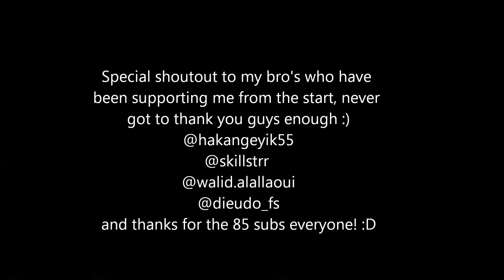March Progress - alper_fs.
Thanks to all of you for the support and special thanks to my bros :)